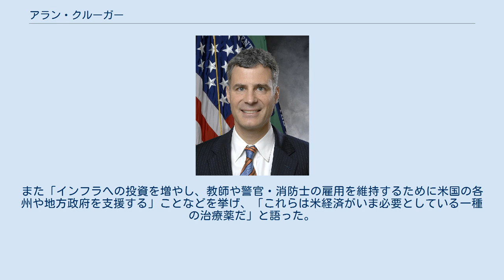アラン・クルーガー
アラン・ベネット・クルーガー（英語: Alan Bennett Krueger、1960年9月17日 - 2019年3月16日）はアメリカ合衆国の経済学者。
プリンストン大学の教授であり、全米経済研究所（NBER）のリサーチ・アソシエイトでもある。
バラク・オバマ大統領の大統領経済諮問委員会（CEA）の委員長も務めた。
 クルーガー氏は「米経済や、労働市場が治癒しつつあることを示している」と指摘。
雇用情勢の行方は11月の大統領選を左右するとみられているだけに、政権の取り組みが実を結びつつあるとの考えを強調した。
 一方で、欧州の政府債務（借金）危機などの影響で「世界経済は脆弱な状態が続いている」との認識も示し、「米国内の需要を増やすなど我々がとれる対策を打つことが重要だ」と語った。
 具体的には、昨年12月末の期限切れ直前に米与野党が合意した「給与税減税の２カ月延長」について、今年末まで延ばす必要性を強調。
また「インフラへの投資を増やし、教師や警官・消防士の雇用を維持するために米国の各州や地方政府を支援する」ことなどを挙げ、「これらは米経済がいま必要としている一種の治療薬だ」と語った。
 欧州危機については、9日に独仏首脳会談が開かれることを念頭に、「欧州連合（EU）のリーダーたちが、問題に対処する対策をとることが重要だ。彼らは早く行動する力がある」と、欧州が自発的に危機を封じ込めるよう促した。